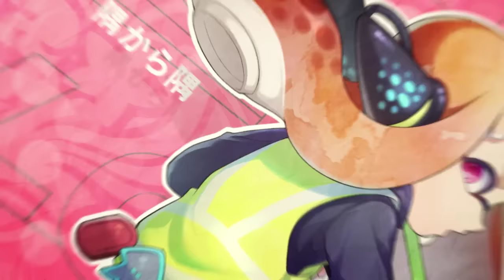[MV]シオカラ節 -Bullshit Arrange-[buzzG×そらる×nqrse-]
shiokarabushi-Bullshit Arrange- -buzzG×soraru×nqrse

Arranged by buzzG mylist/13954828 @buzz_g
Vocal : そらる mylist/7359936 @soraruru
Rap & lyrics : nqrse mylist/36400349 @nqrse
Illust : すずみしろ @suzumisiro
Movie : みず希 mylist/35385983 @miz_k6

Guitar solo：大和 mylist/17141149 @Y_A_M_A_T_O
Bass : Kei Nakamura mylist/14165099 @kei4361
Mix : tomoboP mylist/22904031 @tomobop

アレンジCD＆グッズセット「オレイロ」に収録されます。
コミケ3日目 西れ-36b Retriever Records